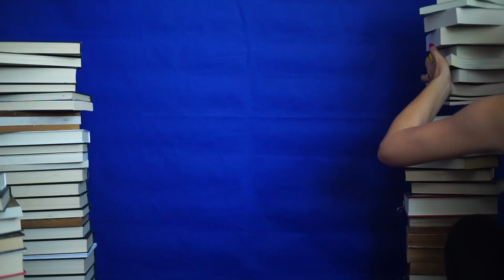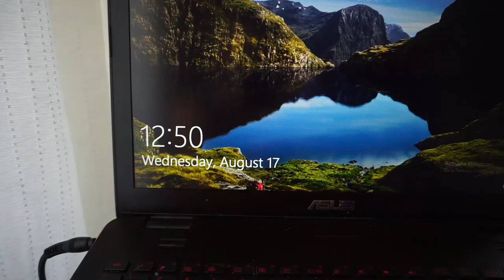Cum mi-am pierdut canalul de YouTube? | Daily Vlog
De la un daily vlog ce plecase inocent, în care voiam să vorbesc despre clipuri şi proiecte viitoare, am ajuns să vorbim despre cum mi-am pierdut canalul de YouTubee şi mult mai multe lucruri importante.▼▼▼

💟✔ E M A I L

💡INFORMATII UTILE:
CE PORT: